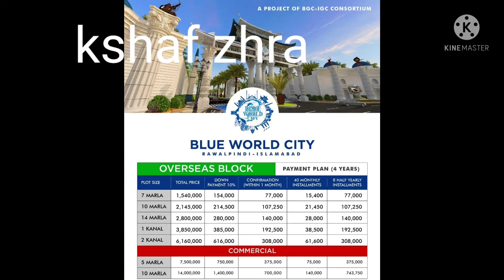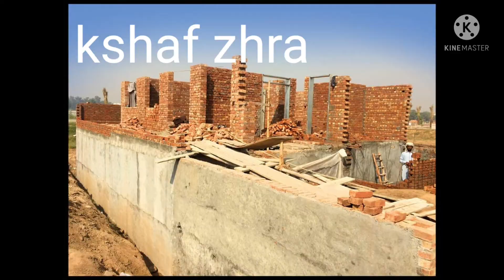markeetting selling /plots/shops/rent pequer k liyecontact me 03053279866//kshaf zhra vlog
islambaad
peshwar proparty dellings
plots
house